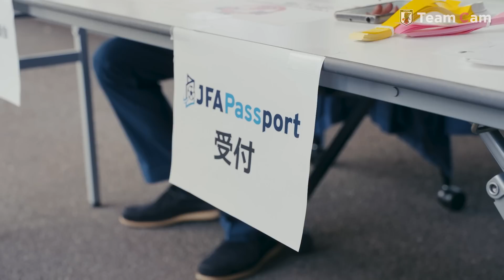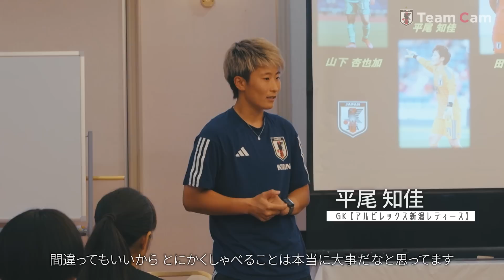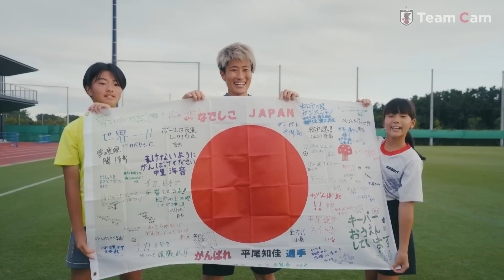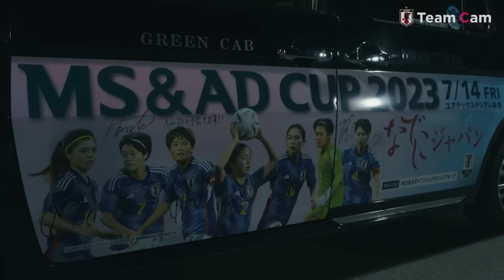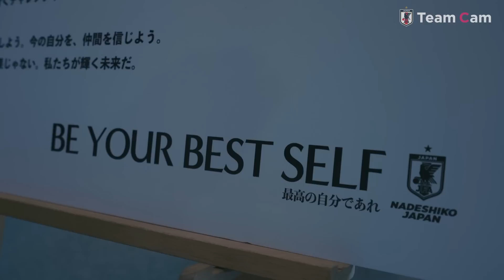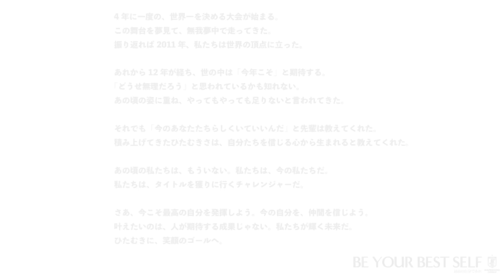Team Cam vol.02｜女子サッカーの未来のために。応援を力に世界へ挑む｜MS＆ADカップ2023＠Miyagi ‐ Jul. 2023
なでしこジャパン （日本女子代表）は6月27日(火)から7月6日(木)まで、千葉市内でトレーニングを行いました。チームでの全体練習の他、ソルティーロ千葉FC U-18との合同練習やオルカ鴨川FCとのトレーニングマッチなど、10日間という時間を有効に活用し、チーム力をさらに上げました。またトレーニング期間中には、ファン・サポーター、女子サッカー選手、OG・OBなど、たくさんの方からの熱い応援をいただき、これからの戦いに向けて、より一層身が引き締まりました。応援を力に変えて、MS＆ADカップ2023およびFIFA女子 ワールドカップ オーストラリア&ニュージーランド 2023に向かっていきます。本編では壮行会に激励に駆けつけた 新しい学校のリーダーズ さんとの楽屋裏の様子も収録。

0:00 オープニング
0:12 全体練習
1:40 ウェイトトレーニングの様子
3:15 宮澤ひなた 選手インタビュー
3:43 清家貴子 選手インタビュー
4:13 トレーニング見学会・合同練習
9:37 植木理子 選手インタビュー
9:56 女子GKキャンプのミーティングにサプライズ訪問
12:54 JFAなでしこひろばにGK選手たちが参加
17:37 石川璃音 選手誕生日祝い
19:00 トレーニングマッチ
20:46 なでしこジャパンタクシー
21:30 吉田麻也 選手からの激励
23:30 なでしこジャパン壮行会舞台裏

⇒NEXT MATCH
🏆MS＆ADカップ2023
🗓7.14(金)⌚️19: 05(🇯🇵)
🆚パナマ代表

🏆FIFA 女子 ワールドカップ オーストラリア&ニュージーランド 2023  🇦🇺🇳🇿
⚔️グループステージ第1節
🗓7.22(土)⌚️16:00(🇯🇵)
🆚ザンビア代表🇿🇲

⚔️グループステージ第2節
🗓7.26(水)⌚️14:00(🇯🇵)
🆚コスタリカ代表🇨🇷

⚔️グループステージ第3節
🗓7.31(月)⌚️16:00(🇯🇵)